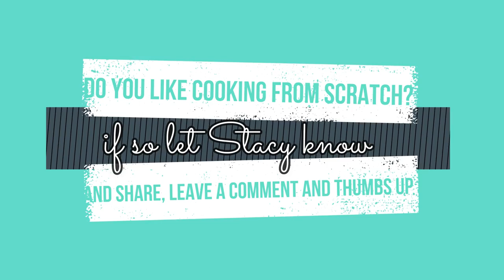she MIXED 4 things with APPLES and made this!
Stacy is walking you through HOW TO make the BEST APPLE SAUCE EVER! No, seriously lol it has like 4 ingredients and you can pronounce them all =) enjoy this video and take notes and share with us when you make your CULTURED APPLE SAUCE in the comment section. We love the FARM HOUSE COOKING FROM SCRATCH videos and hope you do as well!! All of our recipes are easy and healthy for the whole family. This provides microorganisms to help restore and improve your gut flora.

MAKE SURE TO GET TICKETS TO OUR HOMESTEADING LIFE CONFERENCE HERE: homesteadinglifeconference.com

STUFF WE USE AROUND THE HOMESTEAD

About OFF GRID with DOUG and STACY:
We moved to our 11 acres in 2011 from a large city in the Midwest with zero carpentry and farming skills. We live with no solar / wind power / public water or well. We share our adventure to a sustainable life, growing our own food from vegetables to meat. We post videos DAILY and they range from HOW TO to EVERYDAY LIFE and NUTRITION on the off grid homestead. We were city folks just like you probably and wanted to enjoy life and have more control over our food. We share food recipes as well as natural remedies.